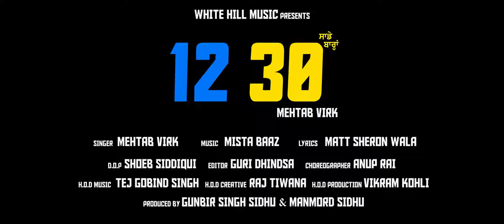Sade bara Punjabi song